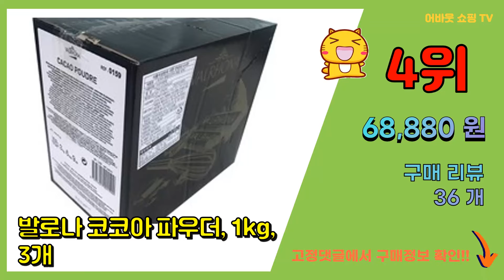[광고]코코아파우더 추천 판매순위 Top10 || 가격 평점 후기 비교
❤️❤️❤️요즘 가장 많이팔린 코코아파우더 추천❤️❤️❤️

[00:01]
10위. 네슬레 핫쵸코 분말, 1000g, 1개 [5,350원]

[00:06]
9위. 이든타운 코코아파우더, 1kg, 1개 [8,300원]

[00:11]
8위. 기라델리 스위트 초코렛 코코아, 1.36kg, 1개 [22,490원]

[00:16]
7위. 청초린 코코아파우더, 100g, 1개 [5,780원]

[00:21]
6위. 이르카 코코아 파우더, 1kg, 1개 [15,750원]

[00:26]
5위. 고미네 코코아분말, 300g, 1개 [6,730원]

[00:31]
4위. 발로나 코코아 파우더, 1kg, 3개 [68,880원]

[00:36]
3위. 이든타운 코코아 파우더 말레이시아, 1kg, 1개 [8,470원]

[00:41]
2위. colorfood 코코아 파우더, 600g, 1개 [9,300원]

[00:46]
1위. 청은 코코아 파우더, 350g, 1개 [4,500원]